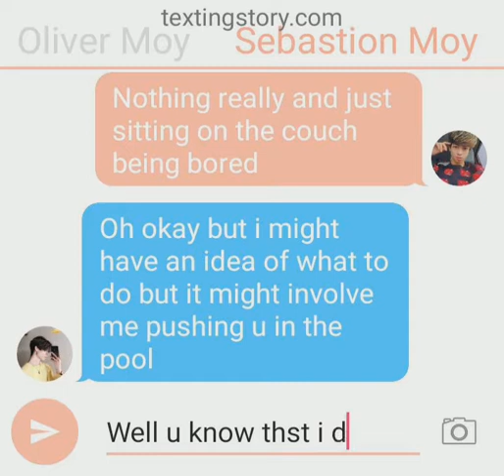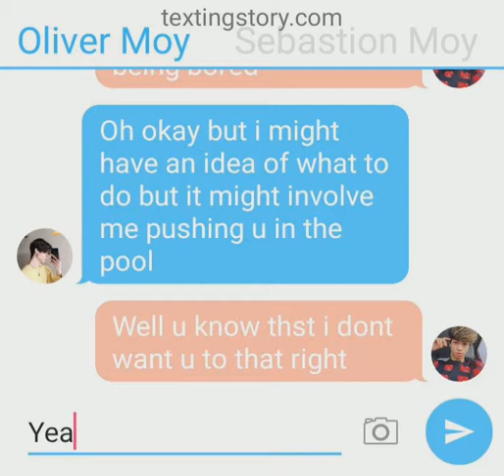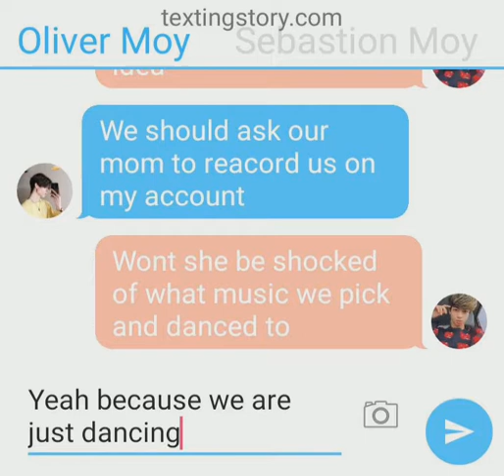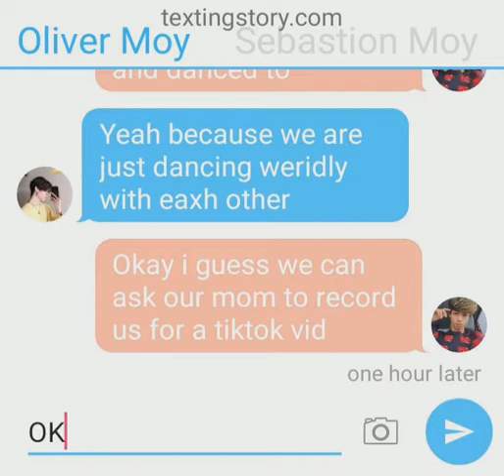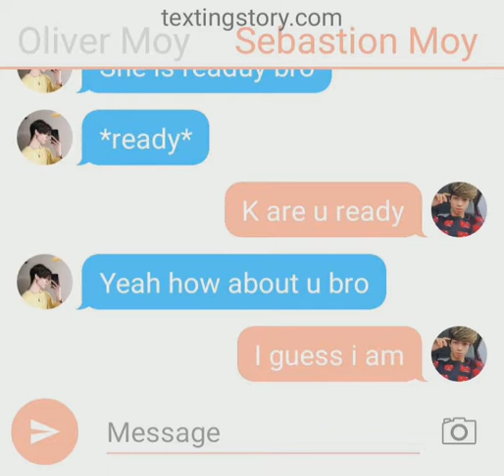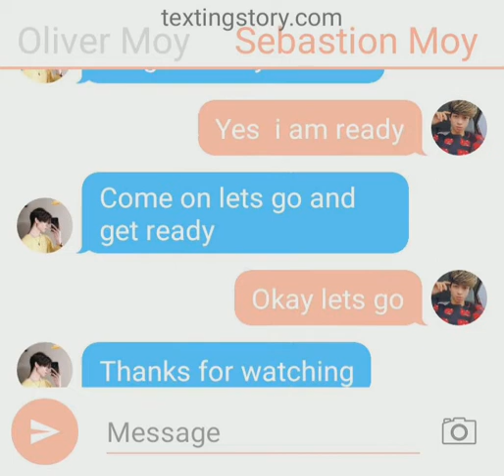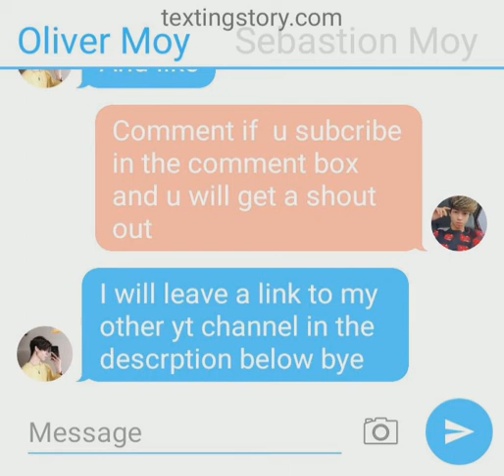Oliver asking his brother to let their mom to record their tik tok vid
Sorry about the link that will be in my next vid